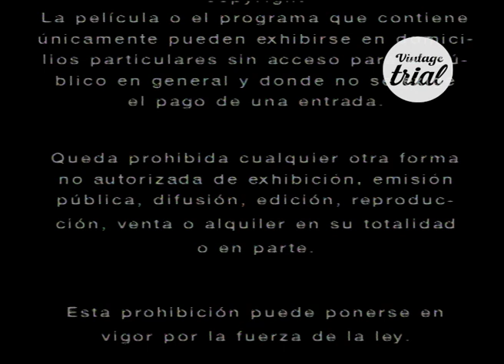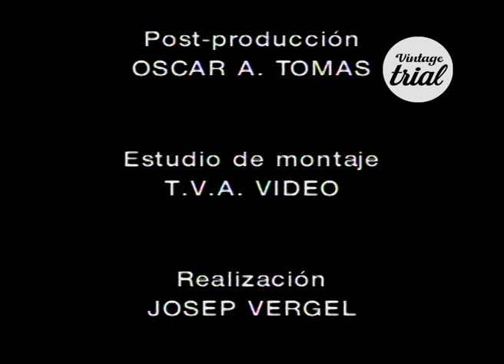09 GERMANY 🇩🇪 | 1992 TRIAL WORLD CHAMPIONSHIP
Check out the review of TRIAL GERMANY | Ninth round of the 1992 TRIAL World Championship.